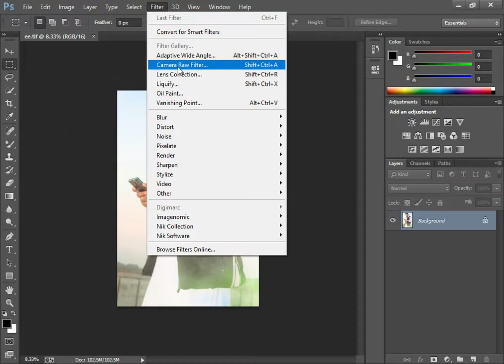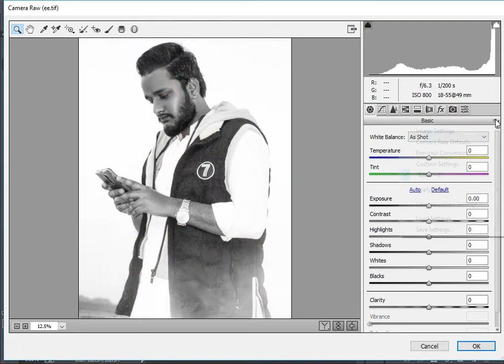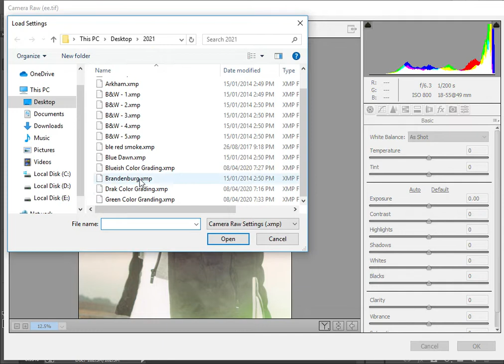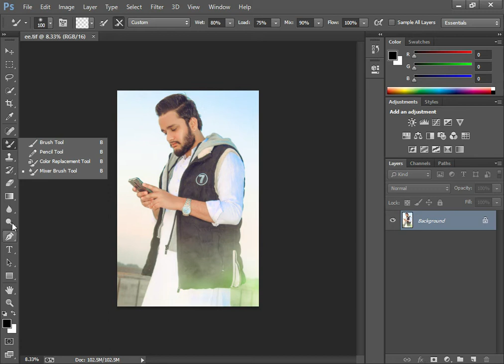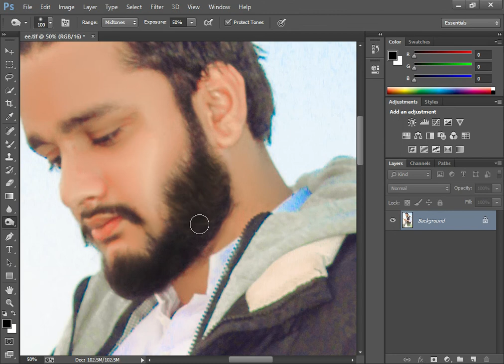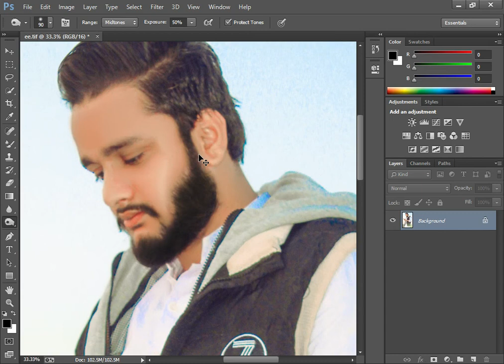Haji Newton new photoshop preset | Haji newton preset Free download 2021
top best alien skin x5 presets effects Exposure Editing

Amazing Presets Top 10 Exposue presets

Adobe Photoshop Paid Tutorial || 8 Top Paid Exposure X5 Presets Free Download

photoshop skin retouching brushes

retouching skin

high-end skin retouching with skin smooth brush download link in
photoshop
hop in hindi

1 click high-end skin retouching plugin filter download

photoshop tutorial

photoshop retouching

studio background

skin retouching

photoshop manipulation

retouch photoshop